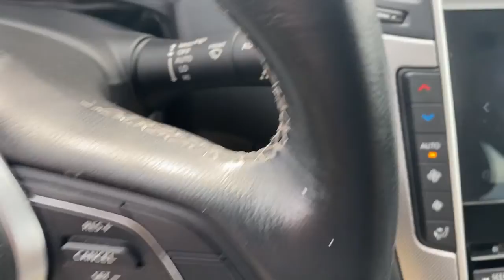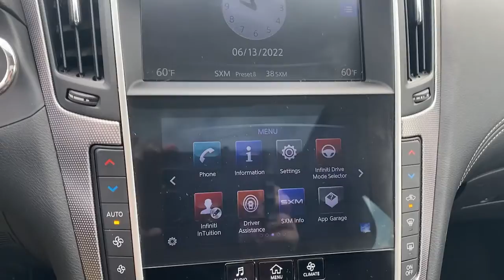2019 INFINITI Q50 Bryn Mawr, Havertown, Philadelphia, Wynnewood, Bala Cynwyd, PA Q50 U5825A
Black Obsidian Used 2019 INFINITI Q50 available in Ardmore, Pennsylvania at Infiniti of Ardmore. Servicing the Bryn Mawr, Havertown, Philadelphia, Wynnewood, Bala Cynwyd, PA area.

2019 INFINITI Q50 3.0t Signature Edition - Stock#: U5825A - VIN#: JN1EV7ARXKM590851

306 W. Lancaster Ave

Recent Arrival! CARFAX One-Owner. Clean CARFAX. 2019 INFINITI Q50 3.0t Signature Edition 3.0L V6 AWD 7-Speed Automatic with Overdrive Black Obsidian 3.0t Signature EditionCertified. INFINITI Certified Pre-Owned = 60,000 Miles Details:* 167 Point Inspection* Transferable Warranty* Vehicle History* Roadside Assistance* Includes Rental Car and Trip Interruption. Complimentary First Year Basic Maintenance. 3 month Sirius trial subscription.* Warranty Deductible: $0* Limited Warranty: 72 Month/Unlimited Mile from original in-service dateAwards:* 2019 KBB.com 10 Best Luxury Cars Under $35,000Odometer is 868 miles below market average!19/27 City/Highway MPGSee the rest of our inventory at INFINITIOFARDMORE.COM.